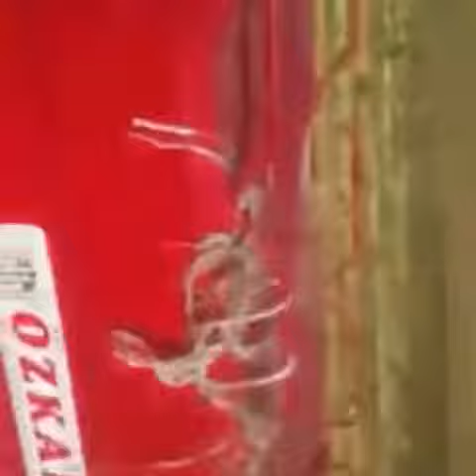Watermelon seed harvesting